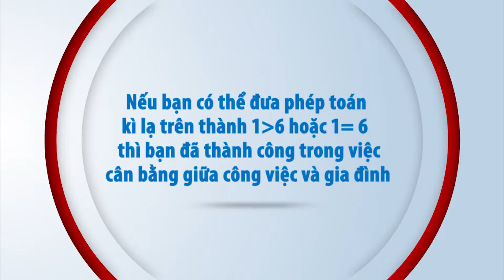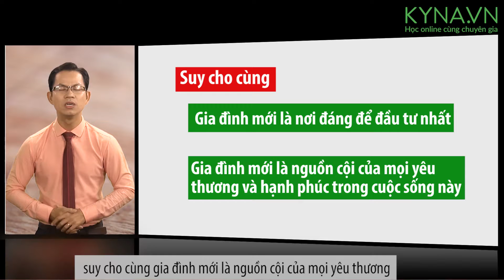Khóa học Bí quyết cân bằng công việc và gia đình Intro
Bạn có tự tin rằng mình cân bằng cuộc sống của bản thân tốt không khi mà thời gian bạn dành cho công việc chiếm đến 6/7 ngày trong tuần? Đặc biệt, đối với người phụ nữ ngoài thời gian dành cho công việc tại chỗ làm, họ vẫn phải quán xuyến thêm việc nhà và chăm sóc cho tình cảm gia đình.

Khi bị mất cân bằng công việc và gia đình, bạn sẽ rất dễ rơi vào trạng thái stress tâm lý, hay còn gọi là trầm cảm và sản sinh cảm xúc tiêu cực. Từ những nút thắt khó gỡ này, bạn đã dễ dàng để công việc chi phối gia đình và cảm xúc tiêu cực làm tổn hại gia đình.

Khóa học Bí quyết cân bằng giữa công việc và gia đình do Đoàn chuyên gia tâm lý SUNNYCARE tổ chức sẽ giúp bạn:
Tách bạch giữa công việc và gia đình
Hóa giải những cảm xúc tiêu cực để duy trì tình cảm trong gia đình
Biết cách dung hòa với các mối quan hệ trong gia đình: bên nội – bên ngoại, mẹ chồng – nàng dâu, cha mẹ – con cái, …
Bạn cần biết gia đình là cội nguồn của mọi yêu thương trong cuộc sống này.

Đầu tư trong công việc là sáng suốt nhưng đầu tư lâu dài phải là đầu tư cho gia đình bởi lẽ một cuộc sống hạnh phúc, một cuộc hôn nhân không xung đột là điều mà bất cứ ai trong chúng ta cũng đều khao khát sở hữu.

Khóa học này tại Kyna.vn dành cho cả đàn ông và phụ nữ. Miễn là bạn yêu gia đình và cân bằng cuộc sống thì không gì là không thể.

Chi tiết khóa học
NỘI DUNG KHÓA HỌC
Bài 1: Hạnh phúc là gì?
Bài 2: Mối quan hệ giữa vợ chồng
Bài 3: Mối quan hệ giữa cha mẹ và con cái
Bài 4: Mối quan hệ với người lớn tuổi
Bài 5: Mối quan hệ về tài chính
Bài 6: Nghệ thuật dung hòa giữa công việc và gia đình
Trắc nghiệm cuối khóa
Tiểu luận tốt nghiệp
Đánh giá và góp ý khóa học
Các khóa học liên quan